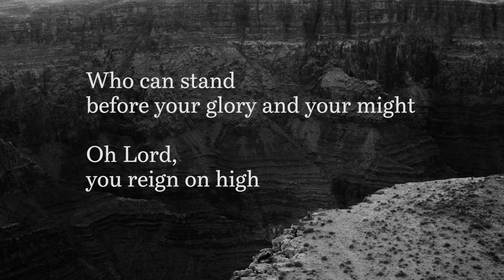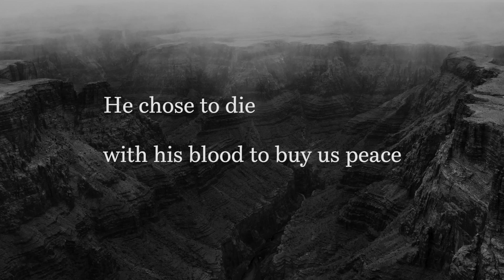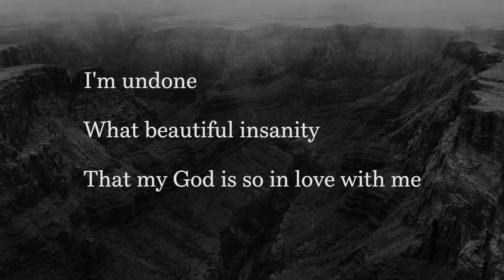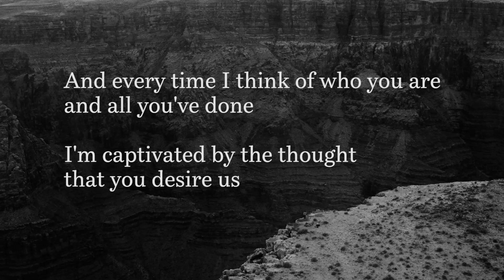Beautiful Insanity (Official Lyric Video) - Mercy Gordon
The official lyric video of "Beautiful Insanity" by Mercy Gordon. Available now.

Lyrics
Oh Lord, reigning on high
Dwelling in unapproachable light
Who can stand before your glory and your might
Oh Lord, you reign on high

And every time I think of who you are and all you've done
I'm captivated by the thought that you desire us
How can my heart keep from bursting at the truth of this
Emmanuel, our God wants to be with us

Jesus, incarnate deity
The spotless lamb robed in humility
He chose to die and with his blood to buy us peace
Jesus, it's my joy to call you King
(Repeat Chorus)

This mystery never stops confounding me
My God wants perfect unity
I'm undone - what beautiful insanity
That my God is so in love with me
My God abounds in love for me
What beautiful insanity

I stand in awe, that God you want to be with us